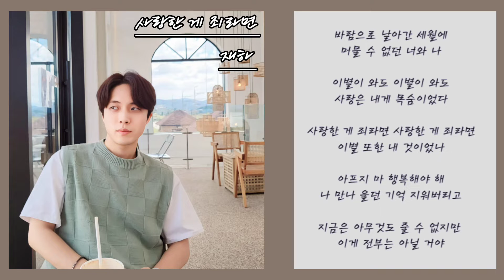재하 / 사랑한 게 죄라면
가수:재하
노래:사랑한게 죄라면